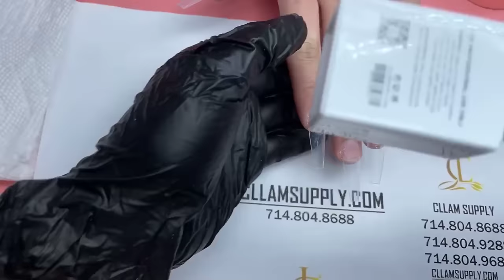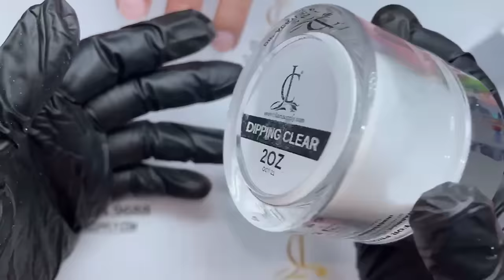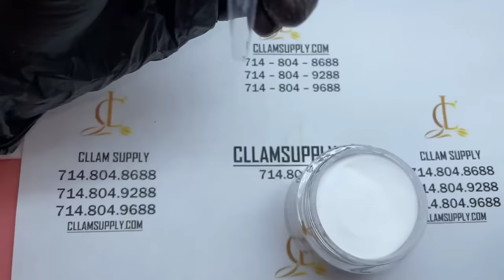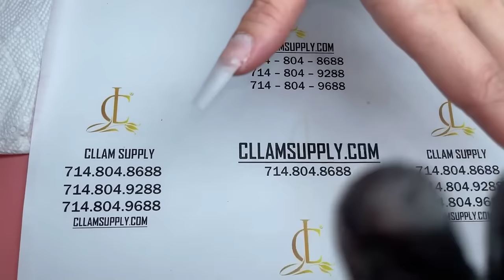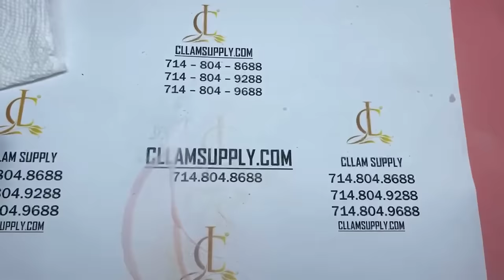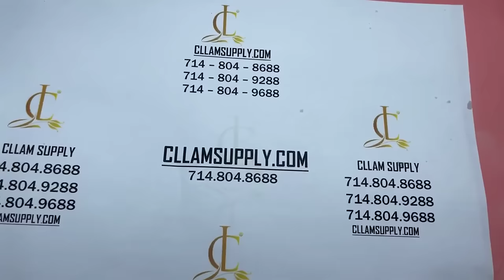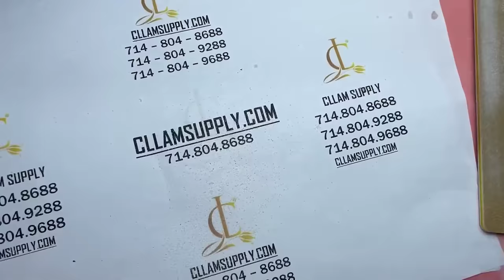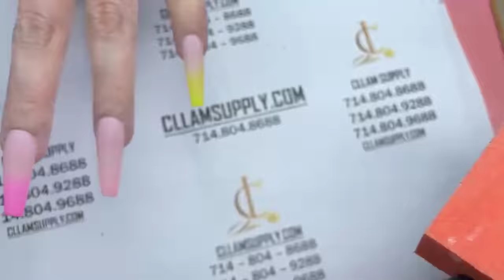Cách làm Dip Ombre cơ bản nhiều màu nhanh và gọn | Christine Lam